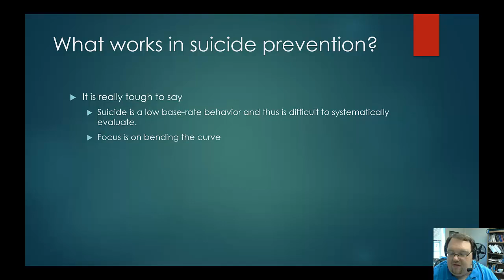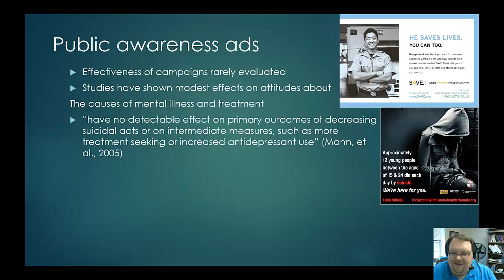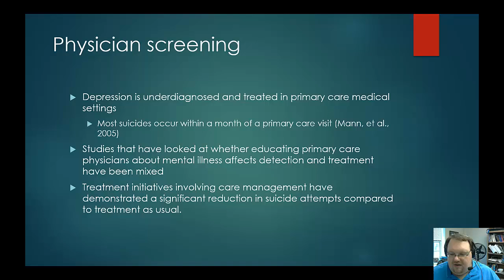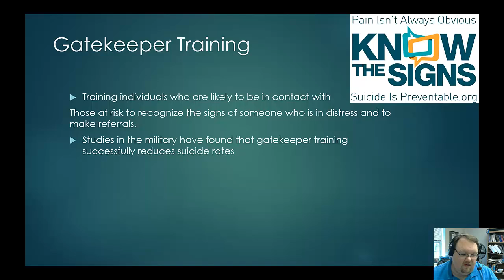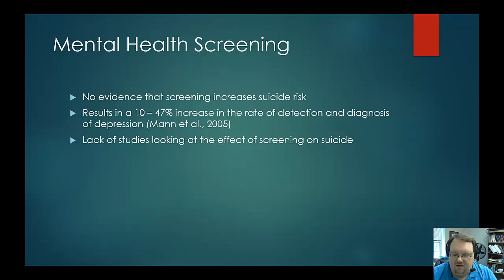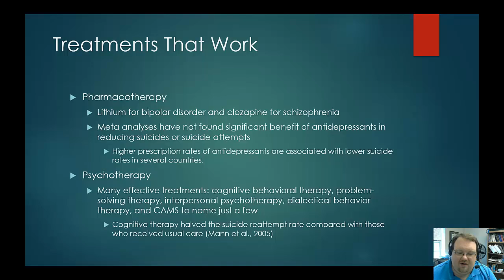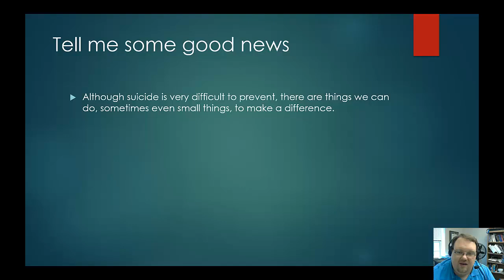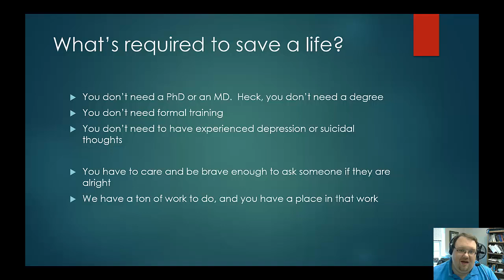Lecture 12 - Suicide Prevention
This is Lecture 12 - Suicide Prevention for Dr. Nadorff's Suicidal Behavior Across the Lifespan course at Mississippi State University. If you, or someone you know, is suicidal please call the National Suicide Prevention Lifeline at 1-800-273-TALK (8255).